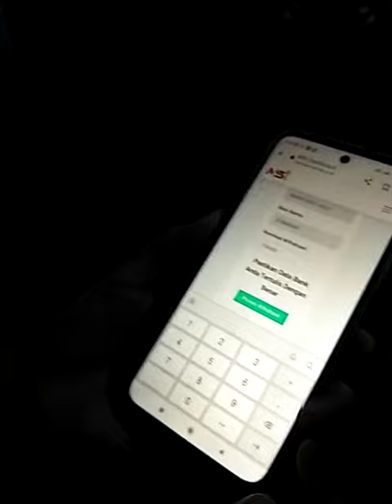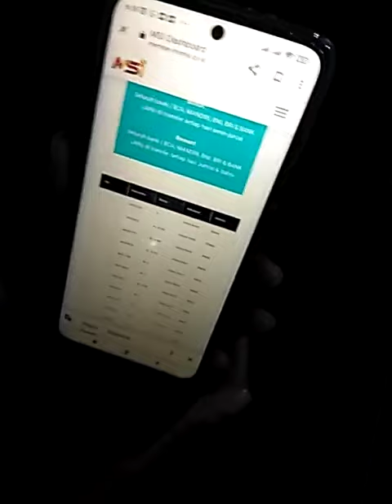mb zubaidah cairin bonus MSI.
Video dari 💄Heni Saphire MSI Ngawi👌🏻🇲🇨